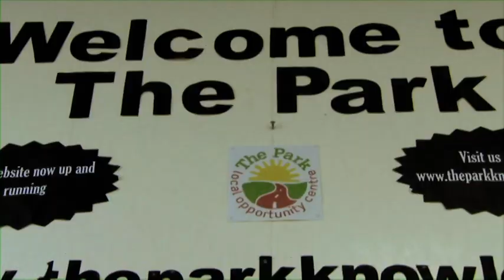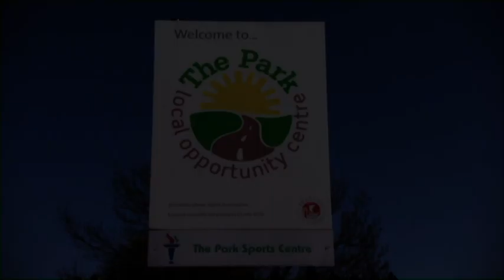The Park Community Centre - This is what we do!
This short film was made by our friends at ICON Films. It gives you an idea of what happens here at The Park. Want to get involved? Drop us a line on 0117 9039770.